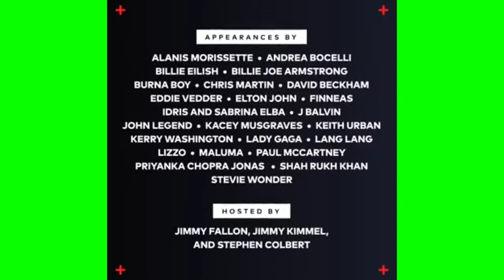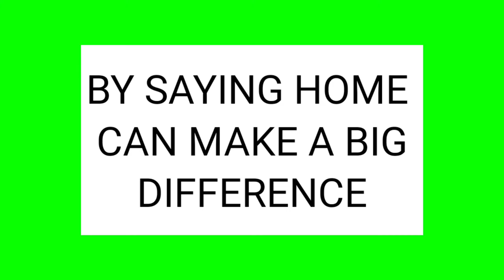One Person Can Make A Big Difference